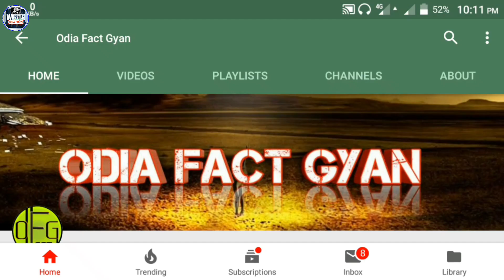Dean Ambrose Heel Turn at SummerSlam attacking Rollins,Roman Reigns future plan,WWE Odia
Dean Ambrose Heel Turn at SummerSlam attacking  Rollins ,Roman Reigns future plan,Undertaker Returns ,WWE Odia
Raw Tag Temam Match Officially Confirm For SummerSlam ,
Elais Promo At SummerSlam

ଯଦି ଭିଡ଼ିଓ ଟି ଭଲ ଲାଗିଥାଏ ତେବେ ଭିଡ଼ିଓ ରେ ଗୋଟିଏ ଲାଇକ୍ ଆଉ ସେଅର ହେଇଯାଉ ।

And Press the 🔔 icon..